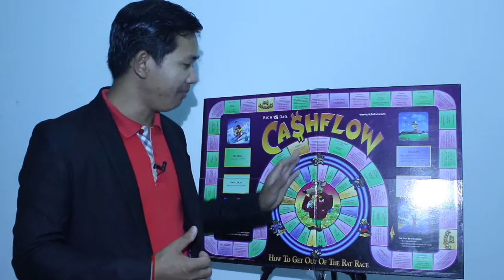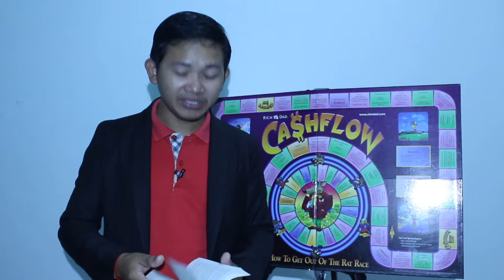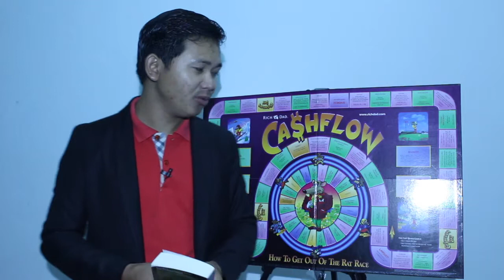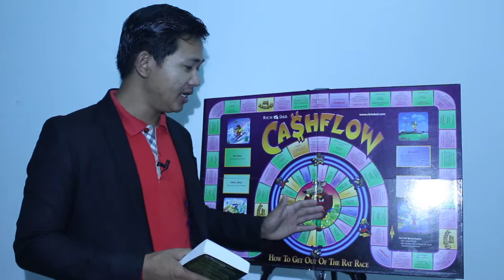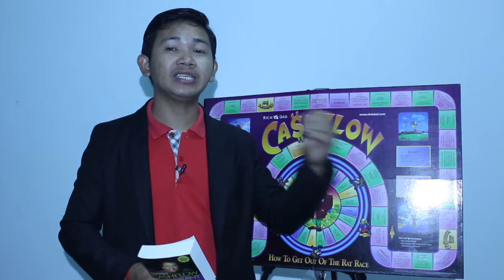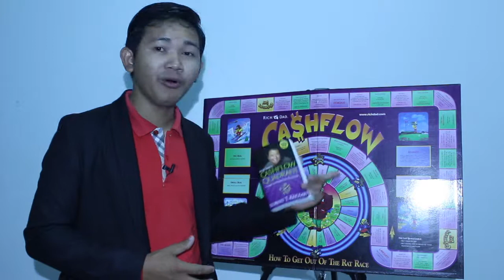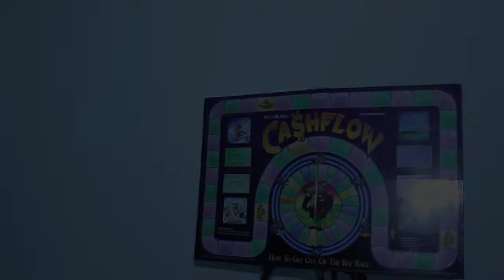ហេតុអ្វីបានជា ម្ចាស់អាជីវកម្ម ចូលរួមកម្មវិធី CashFlow Workshop ម្តងហើយម្តងទៀត ?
នៅពេលអ្នកចូលរូមកម្មវិធី CashFlow Workshop អ្នកនឹងទទួលបាន៖
១). បង្កើនសមត្ថភាព និងមានវិន័យក្នងការគ្រប់គ្រងហិរញវត្ថុ និងថវិកាផ្ទាល់ខ្លួន ។
២). បង្កើនទំនុកទុកចិត្ត និងកាត់បន្ថយក្តីបារម្មណ៏ ចំពោះអនាគតផ្នែកហិរញវត្ថុ ។
៣). បង្កើនភាពជឿជាក់ ក្នុងការធ្វើេសចក្តីសម្រេចចិត្ត ក្នុងអាជីវកម្ម និង វិនិយោគ។
៤). បង្កើនសមត្ថភាព និងភាពជឿជាក់ក្នុងការចាប់យកឱកាស ដើម្បីរកប្រាក់ចំណូលបន្ថែម ។
៥). មានទំនាក់ទំនងល្អជាមួយ ម្ចាស់អាជីវកម្ម និង អ្នកធ្វើវិនិយោគ ដែលអាចក្លាយជា ដៃគូអាជីវកម្ម នៅថ្ងៃអនាគត ។
៦). មានទំនាក់ទំនងល្អជាមួយមនុស្សល្អៗ ដែលមានចិត្តគាំទ្រ លើកទឹកចិត្ត ជួយជ្រោមជ្រែង គ្នាដើម្បីជោគជ័យទាំងអស់គ្នា ។
៧). សុវត្ថិភាព គុណភាព សុចរិតភាព ភាពជឿជាក់
យើងមិនផ្តល់ ការណែនាំឱកាសអាជីវកម្ម ដូចជា (Network Marketing, MLM, Insurance) ឬ ការធ្វើវិនិយោគផ្នែកអចលនទ្រព្យ ទីផ្សារមូលប្បត្តិ នោះទេ ។ ការចូលរួមរបស់អ្នក មានន័យថាអ្នកកំពុងជួយលើកកម្ពស់វិស័យសេដ្ឋកិច្ចជាតិកម្ពុជា !